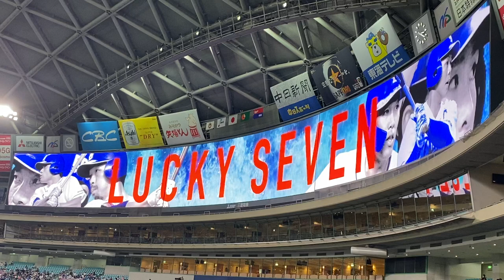ドラゴンズ2021 高松渡 打席登場曲『ボクたちの電光石火／GReeeeN』